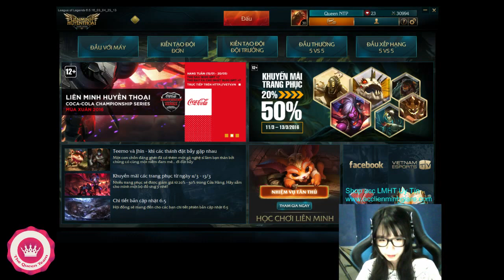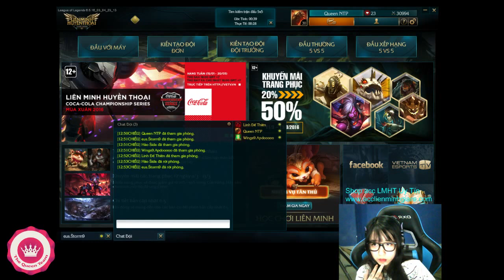Trang chủ TalkTV Truyền hình trực tiếp, stream game, xem trực tiếp game 5